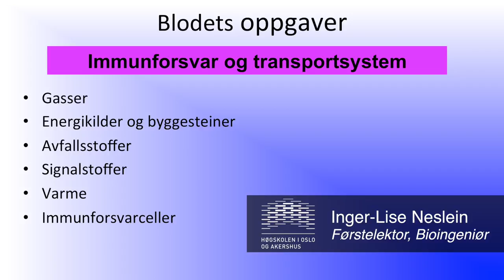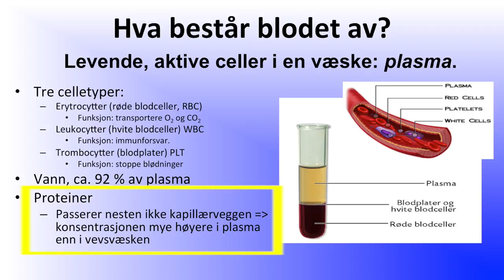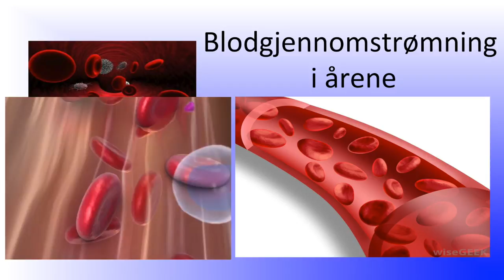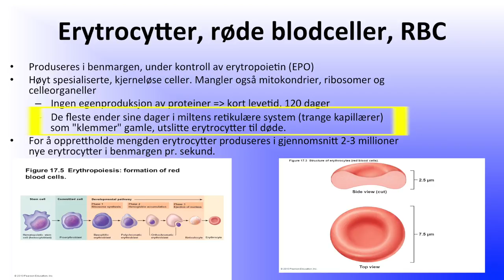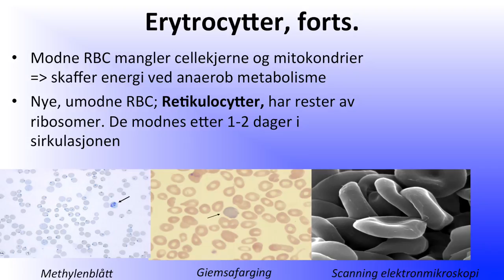Blodet: Blodets oppgaver og sammensetting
Film om blodets oppgaver og sammensetting (del 1/3) i anatomi og fysiologi. Laget for bachelorstudenter ved fakultet for helsevitenskap, OsloMet - Storbyuniversitetet.